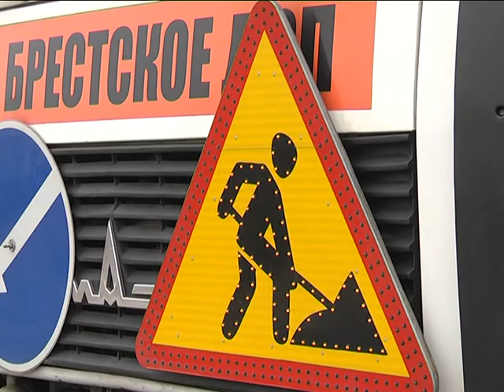2019-03-14 г. Брест. Старт ремонта дорожных работ. Новости на Буг-ТВ.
Чистота, комфорт, скорость передвижения, отсутствие ям и выбоин на дорогах – эти компоненты можно назвать составляющими хорошего настроения людей с самого утра, и в целом – положительного имиджа города. Порядка 3 тысяч 300-сот метров нового асфальта в этом году положат на дороги Бреста. Дорожные работы стартовали накануне, а сегодня они уже в самом разгаре. Какие участки полотна реконструируют в первую очередь, узнала наш корреспондент.